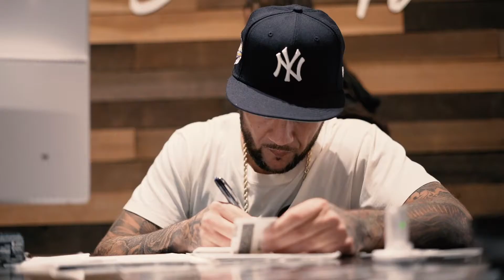Pooties First Time On Massage Chair.. Episode 5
What it looks like everyday in our Willow Grove Location.